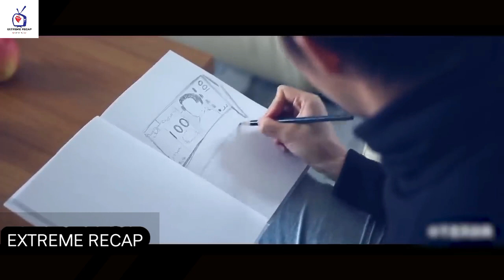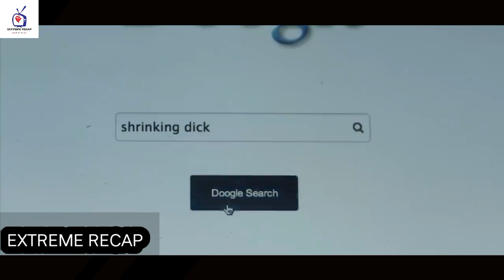Kahit ano iGuhit Niya Nagiging TOTOO!Iginuhit ang Kanyang Pangarap na Babae,Ngunit May Nakalimutan..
Kahit anong Guhit Niya Nagiging TOTOO!! Iginuhit Niya ang Kanyang Pangarap na Babae, Ngunit May Nakalimutan...